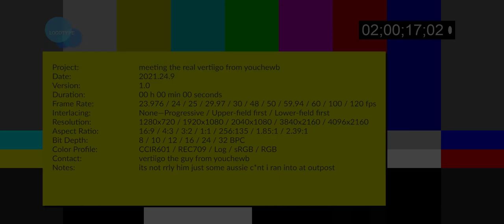Vertiigo returned to rust??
ran into some kind Australian young men at outpost, thought they were vertiigo.